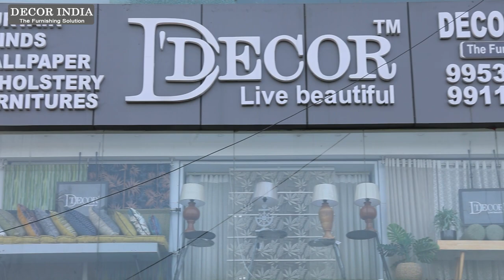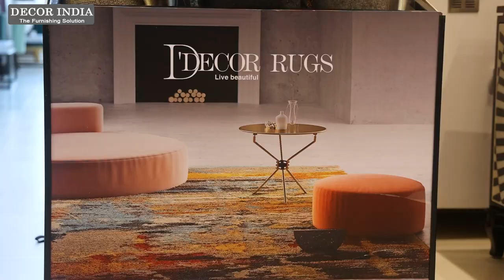Decor India | D decor shop In DLF Phase - I | Home Decor Item | Furnishing | Gurgaon | Handloom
Location : Decor India , Near Jalsa lounge , DLF-I  Golf Course Road , Gurgaon